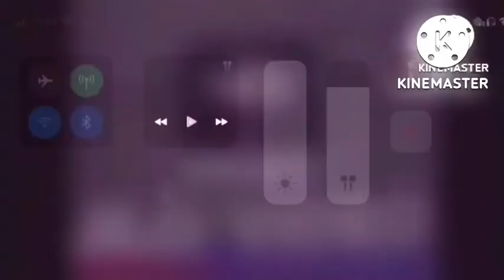49 M/R/16MM/W/GS/XHBEIX Logos/Videos Played At Once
Note: The Mehul Movies logo is warped in the almost end of the logo. Credit to shemarooent for this logo